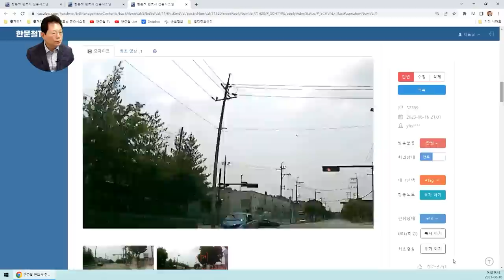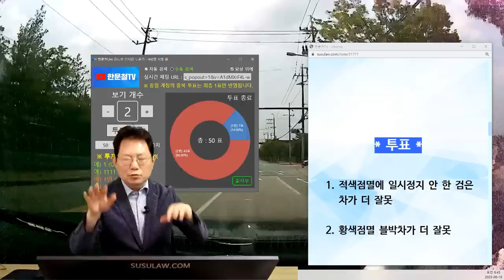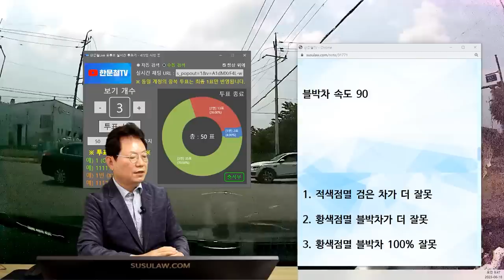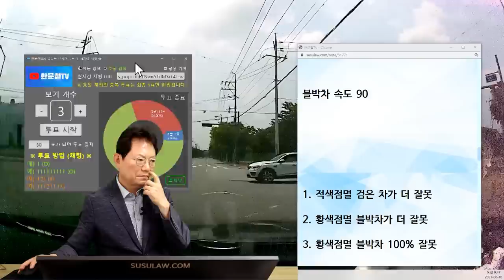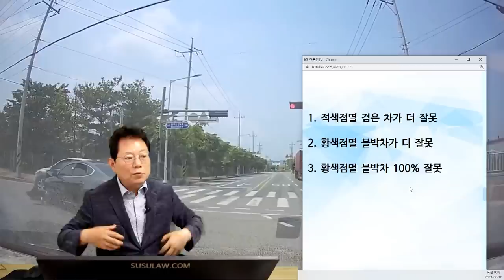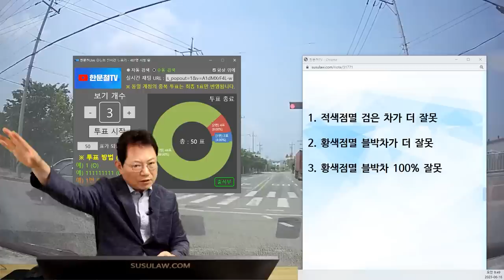19262회. 제한속도 50인 도로에서 90으로 주행한 차주가 제보해왔습니다, 변호사님 말씀처럼 제가 일방적으로 잘못한건가요?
52399
230618 일 오후 생방송
19166회차 상대차영상

상대는 적색점멸

블박차는 황색점멸

한문철 변호사    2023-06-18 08:43
상대차 신호는 적색점멸이라는 거 평소에 알고 계셨나요?

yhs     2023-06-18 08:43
초행길이라 잘 모르겠네요.

* 투표 *

적색점멸에 일시정지 안 한 검은 차가 더 잘못      14%
황색점멸 블박차가 더 잘못      86%

블박차 속도 90

1. 적색점멸 검은 차가 더 잘못4%

2. 황색점멸 블박차가 더 잘못26%

3. 황색점멸 블박차 100% 잘못70%

상대차 영상 보고

1. 적색점멸 검은 차가 더 잘못4%

2. 황색점멸 블박차가 더 잘못8%

3. 황색점멸 블박차 100% 잘못88%

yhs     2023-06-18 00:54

보험사에서 아직 정확한 과실비율 안 나왔고요.

제가 질문드린 거는 변호사님 말씀처럼 제가 일방적으로 잘못한거냐 이겁니다.
보험회사 예상은 40(블박차) : 40(검은차) : 20(흰색차) 예상하던데요.

진입하고 사고나기까지 3-4초 정도,
일시정지는 네 바퀴가 1초라도 완전히 멈췄다 가야함,
현저한 선진입 인지는 서로가 보이는 상황인데 상대 차주분이 올려준 영상을 보니 우회전하는 차량 때문에 좌측 차량이 보이지 않을 때가 있으므로
제한속도를 지켰다면 사고나지는 않았을 상황,
기존에 19166회차에서 상대차주가 100% 라고 했던것은 철회,

좌측에서 직진한 차량은 적색점멸이기 때문에 일시정지한 후 갔어야 하는데  우측 우회전하는 차량때문에 우측직진차량이 보이지 않음에도 멈춰서 확인하지 않고 갔기에 일부 잘못 있어야,

법원에서 몇대몇으로 나오는지 봐야함,
19166회차 제보한 차주는 신호위반으로 재판받게 될 경우 무죄일지 유죄일지 봐야함,